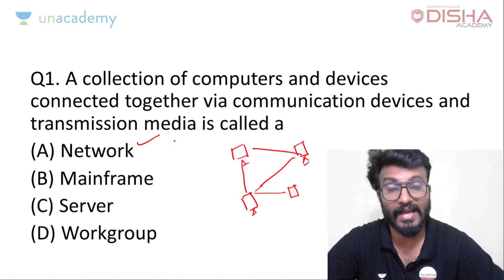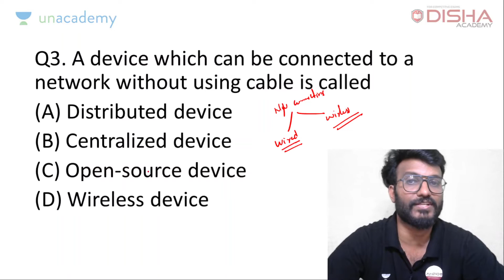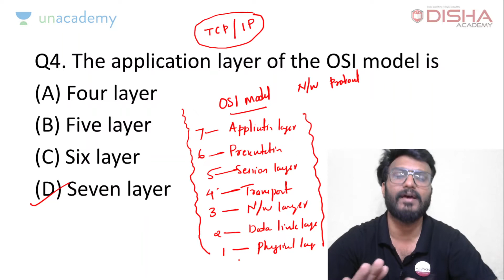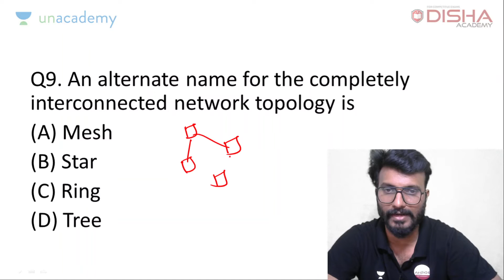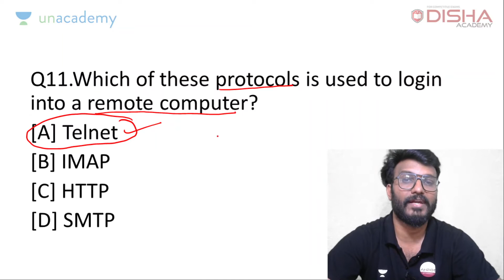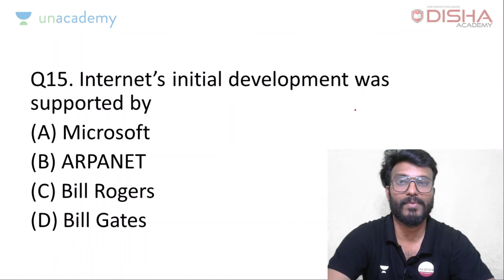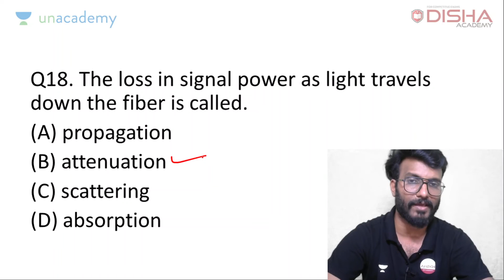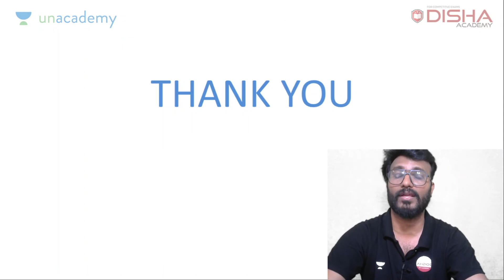Computer Fundamentals Part 2 for SSC CGL CHSL SECTION 3 TOPIC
USE REFERELL CODE : DA10